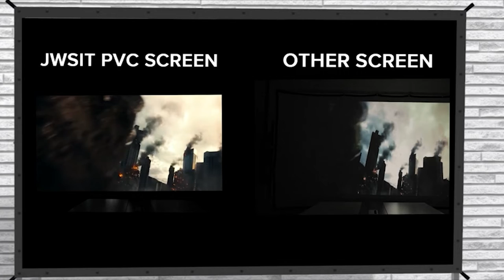Best Projector Screen | Top 5 Outdoor/Indoor Portable Front Projection Screen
What Best Projector Screen you should buy in 2022? In this video, I walk you through EVERYTHING you need to know about the Best Projector Screen of 2022. This is the ultimate buying guide of Best Projector Screen 2022.

👉Cheek Price Here :
⭐5. Aoxun 120" Motorized Projector Screen
⭐4. GT GETCO TECH, Multifunction Projector Screen With Stand
⭐3. JWSIT, 4K HD 16:9 Outdoor/Indoor Portable Front Projection Screen
⭐2. Elite Screens Yard Master 2
⭐1. JWSIT, Projector Screen with Stand,

In this video, we have just laid out The top 5 Best Projector Screen of 2022. In 5th place is the Aoxun 120" Motorized Projector Screen - Indoor and Outdoor Movies Screen 120 inch Electric 4:3 Projector Screen W/Remote Control. In 4th place is the Projector Screen, Multifunction Projector Screen With Stand, Double Sided Outdoor Projector Screen, HD Portable Movie Screen 150 Inch. In 3rd place is the Projector Screen with Stand, Upgraded 3 Layers PVC 120 inch 4K HD 16:9 Outdoor/Indoor Portable Front Projection Screen, Foldable Video Projection Screen with Carry Bag for Home Theater Backyard Movie. In 2nd place is the Elite Screens Yard Master 2, 120-inch Outdoor Indoor Projector Screen 16:9, Fast Easy Snap On Set-up Freestanding Portable Movie Foldable Front Projection | US Based Company 2-YEAR WARRANTY, OMS120H2. In 1st place is the Projector Screen with Stand, Upgraded 3 Layers 135 inch 4K HD 16:9 Outdoor/Indoor Portable Front Projection Screen, Foldable Projection Screen with Carry Bag for Home Theater Backyard Movie.

☆Kindle Unlimited Membership Plans
☆Audible Gift Memberships
☆Prime Student 6-month Trial
☆Create Your Amazon Business Account